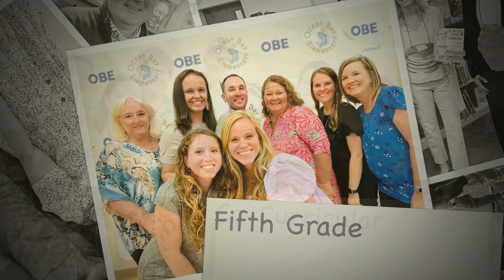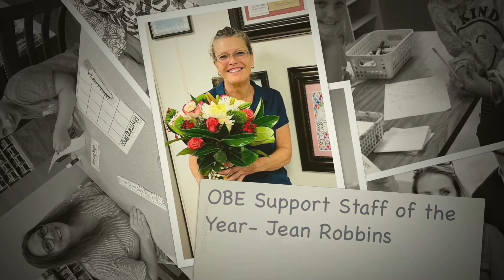OBE 2021 22